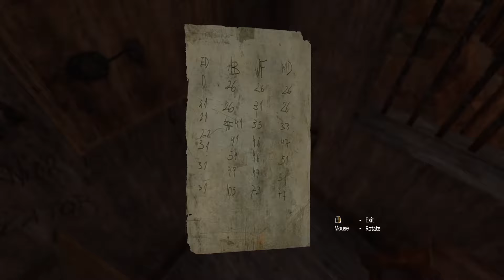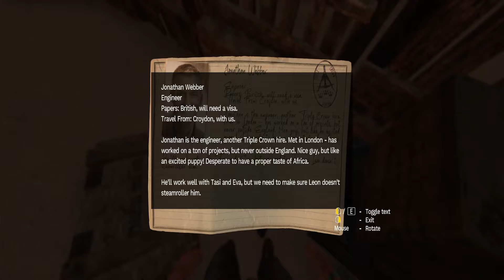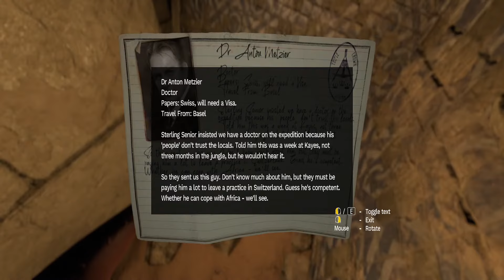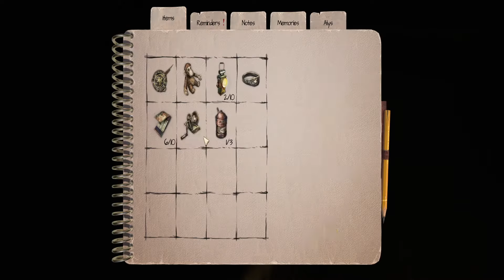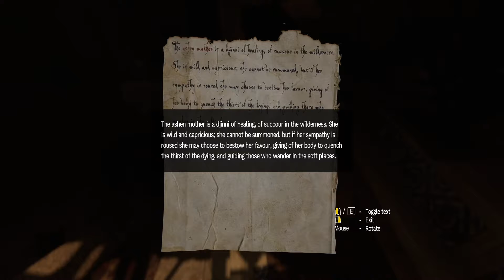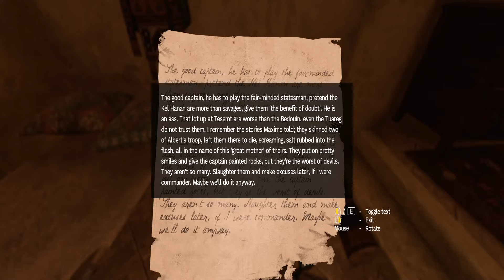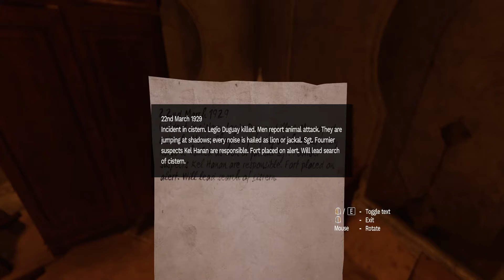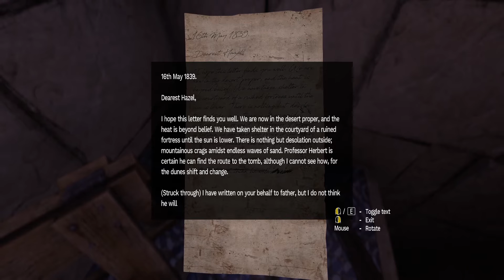Amnesia Rebirth - [3] The Fort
Blind playthrough of Amnesia: Rebirth (2020) by Frictional Games.

Section Overview :

Navigate the desert until you reach the fort. Your main goal in the first portion of the fort is to reach the radio. To do this, you'll need to fix the elevator by finding a winch on a crossbow near the stairs. Bring the winch to the back of the elevator to be able to crank it up. Before cranking, you need to find a plank or something to set in the elevator to stand on while moving up.

For the second portion of the Fort, you will need to find two large wheels to place on the stray cannon in the hallway. One is already near it, the other is close by in a room with other cannons. Once attached, push the cannon forward to reach the room with the radio.